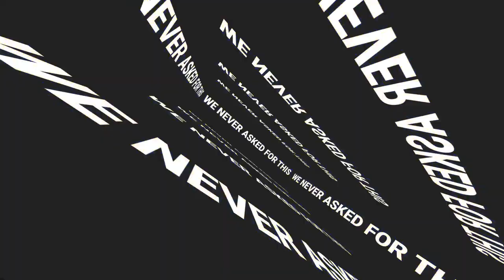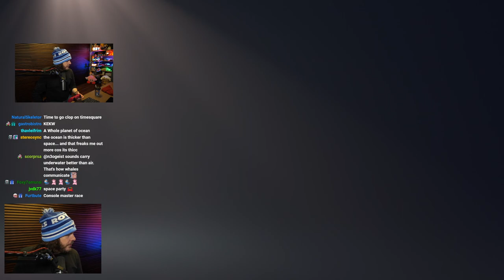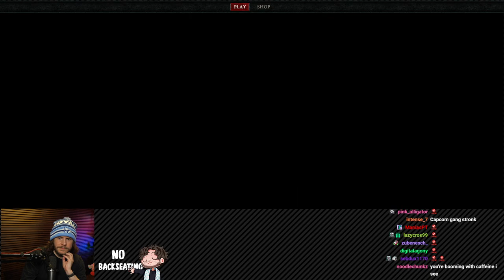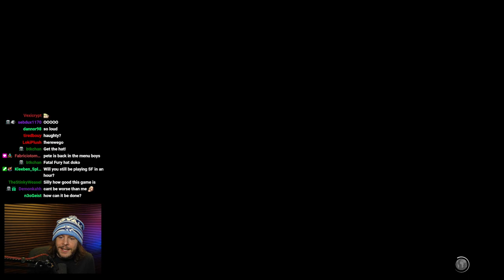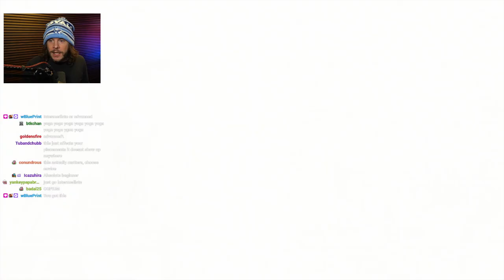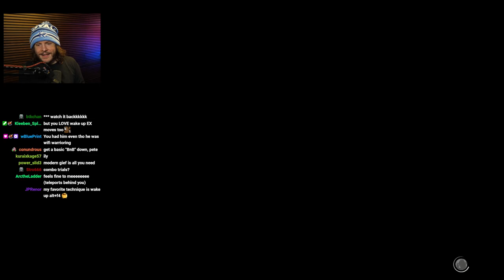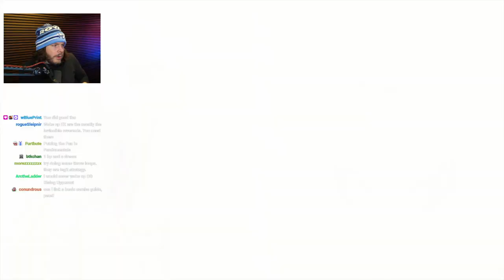MORE FORKNIFING WITH MOUSE AND CONNOR! | Fortnite